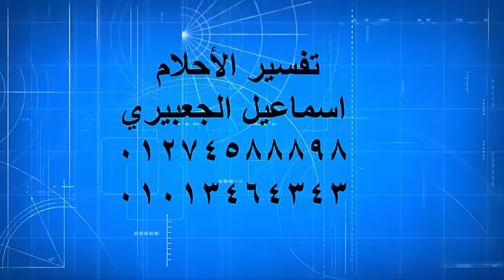أخطر أحلام عن الميت يسأل عن شخص في المنام | اسماعيل الجعبيري